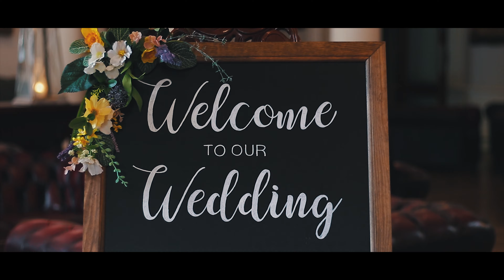Laura and Richards Wedding